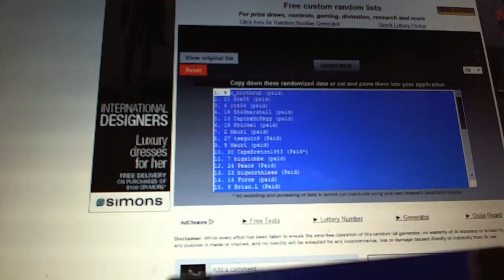C&C #3708 Multi Randoms